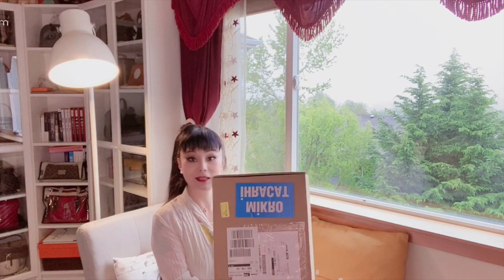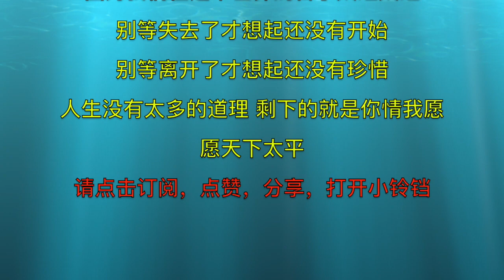秋在西雅图# Julie Sun# 京漂儿#包包【6】期 Loewe Puzzle Bag & Mlouye Tote开箱，最新MCM卡包 抢手的Converse RunStar鞋，Uniqlo系列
Loewe Puzzle Soft Bag & Mlouye Sera Tote开箱！最新MCM风琴卡包 & 抢到手的Converse RunStarHike！Uniqlo/U/JW系列

如果喜欢我的视频请点击下面的链接， 您就可以马上看到我的包包合集，还有其他的视频。或者在搜索栏中搜索：【秋在西雅图】或者【Julie in Seattle】或者【Qiu Sun】都可以找到我哦！